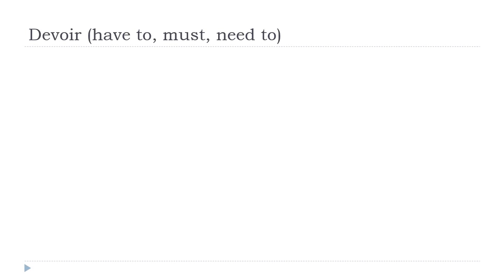تعلم الفرنسية # درس الفرنسية = Devoir # Indicatif Présent